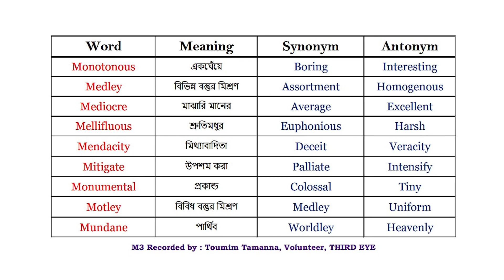Vocabulary || Vocabulary for Visually Impaired Student VocabSeries ClipM3 Third EYE HRD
📣 এই লকডাউনে বিসিএস সহ অন্যান্য জব প্রিপারেশন নিশ্চয়ই নিচ্ছেন সবাই?
জানেন তো, আমরা যতটা সহজে পড়ালেখাটা করতে পারি আমাদের দৃষ্টি প্রতিবন্ধী বন্ধুরা কিন্তু তা পারেনা। তবে তারা কিন্তু সব কাজেই যথেষ্ট পারদর্শী, শুধু একটু সুযোগ কিংবা সাহায্যের অভাবে পিছিয়ে পড়ছে।

🔊 তাই আপনার আমার মতো তারাও যেনো বিভিন্ন জব প্রিপারেশন নিতে পারে সেই চেষ্টা ই বর্তমানে Third EYE টিম করে যাচ্ছে। সেই লক্ষ্যে আমরা প্রায় ৬০০+  Vocabulary রেকর্ড করেছি।

📌 Third EYE এর YouTube Channel এ প্রতিদিন সেইসব রেকর্ড A-Z পর্যন্ত সিরিয়াল মেইনটেইন করে আপলোড করা হবে।

👉 আজ  F1 আপলোড করা হলো। আশা করি সবাই শেয়ার করে বাংলাদেশের সব দৃষ্টিপ্রতিবন্ধী বন্ধুদের কাছে পৌঁছে দিবেন।

🎧 তবে আপনিও কিন্তু চাইলে ৬/৭ মিনিটের এই ক্লিপগুলো শুনে আপনার Vocabulary ভান্ডার বাড়িয়ে নিতে পারেন।